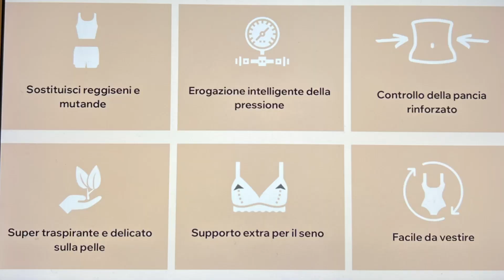MYSHAPEMATES PER UN FISICO PERFETTO SENZA LINGERIE ! ANTI-GRAVITY INNOVATIVE SHAPEWEAR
BUONGIORNO SCIURE E SCIUR BENTORNATI SUL MIO CANALE ! OGGI VI PARLO DI @MYSHAPEMATES PER UN FISICO PERFETTO E ASCIUTTO . GUARDATE IL VIDEO FINO ALLA FINE PERCHE' E UN PRODOTTO MOLTO INTERESSANTE . RINGRAZIO L'AZIENDA PER QUESTA BELLA COLLABORAZIONE .VI LASCIO IL SITO SE VOLETE DARE UN OCCHIO AL PRODOTTO